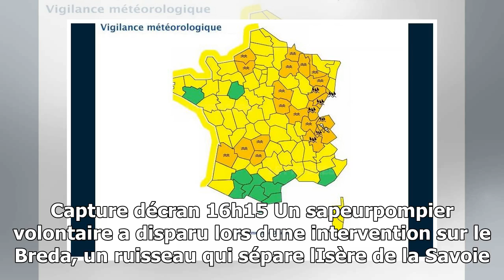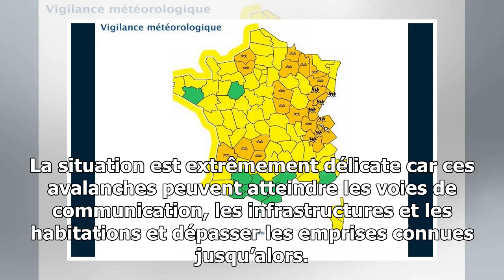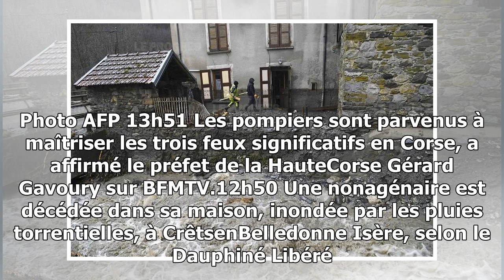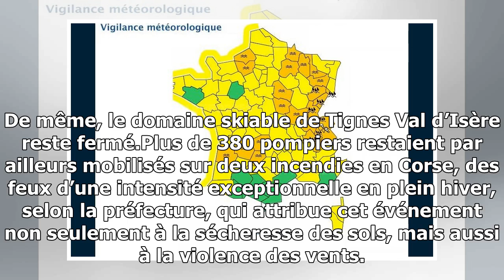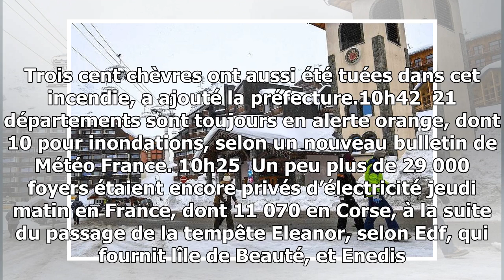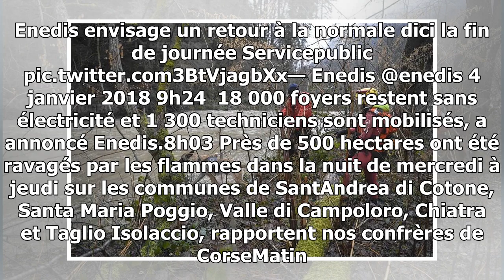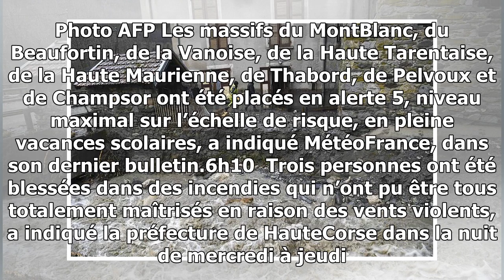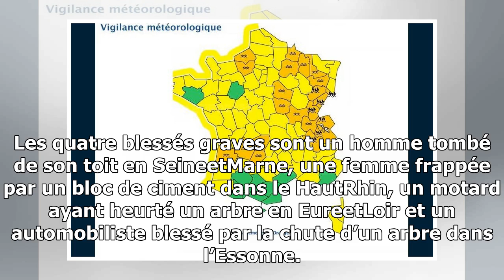Eleanor : un agriculteur retrouvé sous la neige, le bilan passe à trois morts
Lessentiel La tempête Eleanor frappe le sud du pays, après avoir touché louest, le nord et lest 22 départements sont en alerte orange en raison des pluies, des risques davalanche, ...